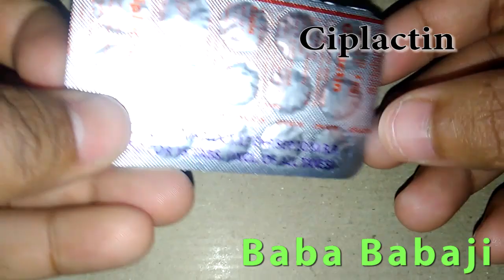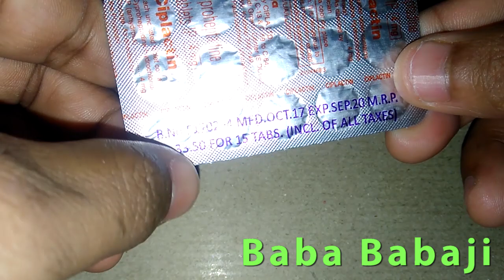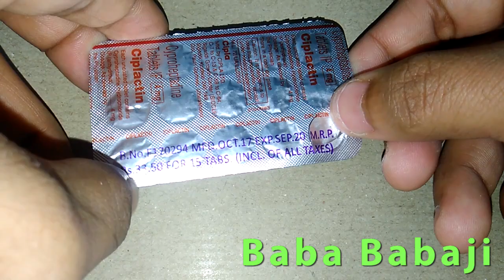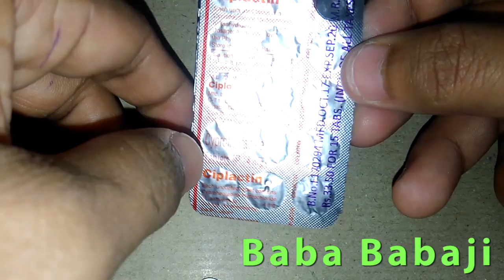Ciplactin Tablet Review - is it a Weight Gainer ?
Dosto weight gain karne keliye aaj kaal logo mai jaise bhut sabar hai isiliye log kuch bhi leneko teyar hai jaise ki ciplactin tablet .toh chaliye mai aapko batata hun ciplactin ke baare mai jaise ki -

1-What Benefits Of Ciplactin

2-Side Effects Of Ciplactin Tablet

3-How To Prevent Ciplactin Side Effects

4-Is it a Weight Gainer

5-what purpose this ciplactin tablet use